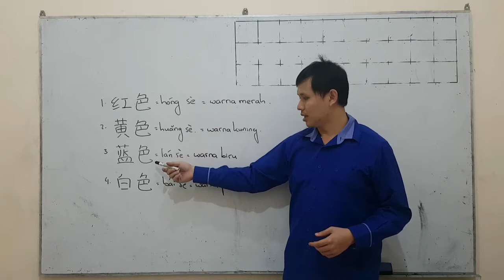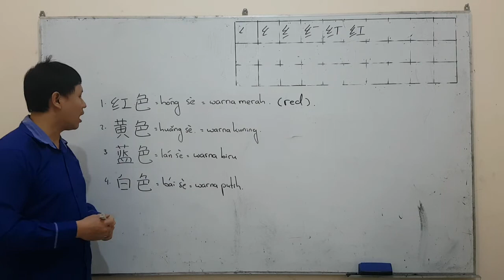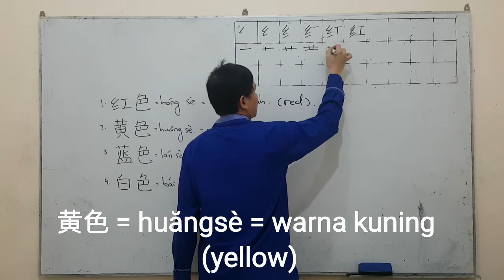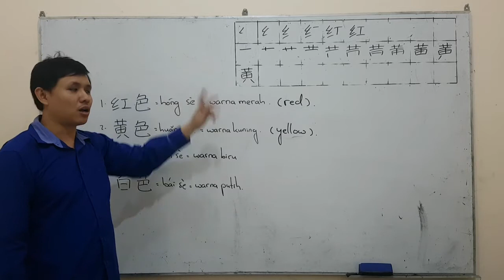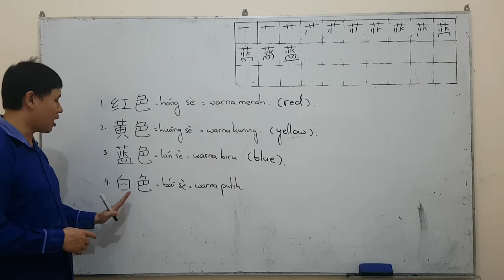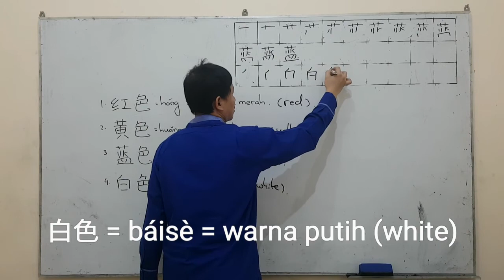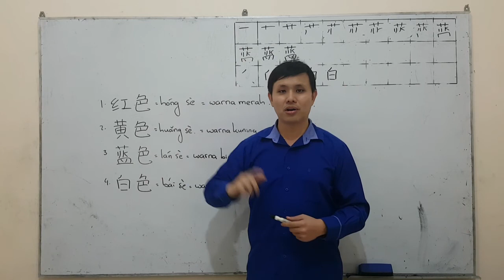SD MANGGALA GRADE 2, MANDARIN, KAMIS 12 NOVEMBER 2020